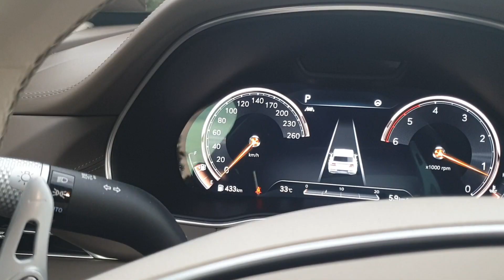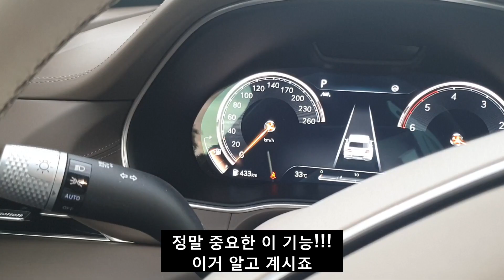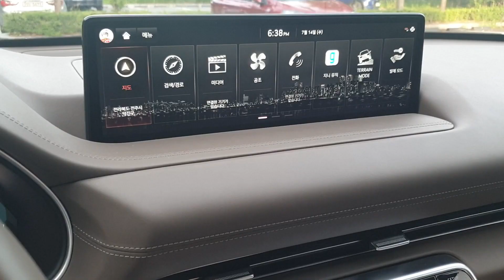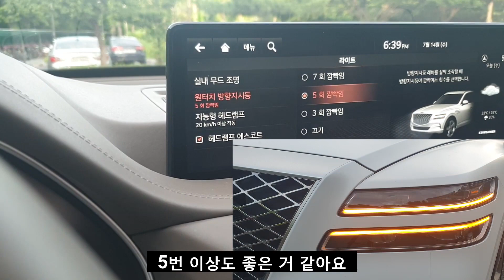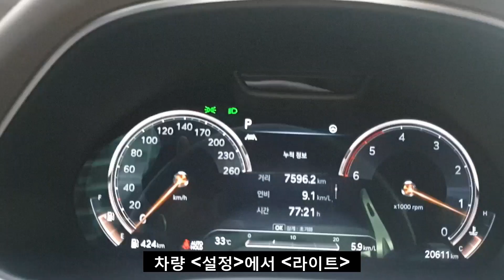★대부분 설정 방법을 몰라서 출고 후, 그대로 쓰는 경우가 많습니다. 이제 더 안전하게 차선 변경 하세요!★ - 가니가니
최근차량에는
원터치로 깜박이를 3번 깜박이게 하는 기능이
추가되었습니다.
근데 이게이게이게이게
3번만 되는게 아니었습니다!
자세한건 영상 보시죠~^^